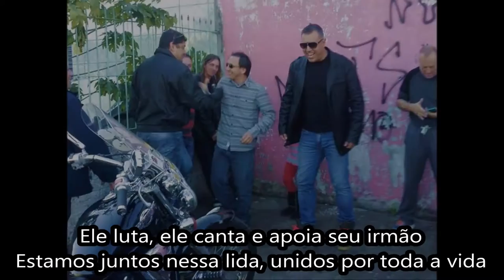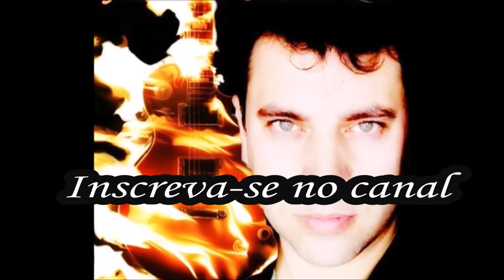Hino dos Esquineiros (Amigos de Longa Data) - By ADEMIR HOMRICH - (01/06/2016) - #133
O HINO DOS ESQUINEIROS é uma canção criada por ADEMIR HOMRICH para homenagear o Grupo dos "Esquineiros", grandes amigos da década de 90 que não se encontravam há dezenas de anos e que, a partir dos amigos Leandrão e River, reuniram-se novamente no final do mês de Maio. Deste reencontro surgiu um grupo no Whatsapp no qual trocamos fotos, informações, novidades, piadas e até mesmo funciona nesse grupo a "Rádio dos Esquineiros", na qual 5 integrantes do grupo revezam-se em enviar músicas, oferecer e comunicar da forma mais divertida possível. Tem sido muito legal participar e espero haver novos encontros para rever os antigos amigos!